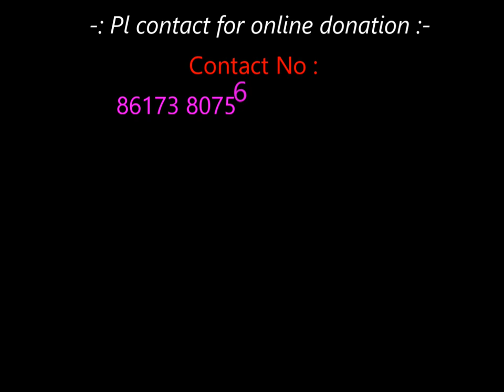রামকৃষ্ণ মঠ (মিশন), মেখলিগঞ্জ কোচবিহার (বেলুড় মঠের শাখা ) - Corona Pandemic Relief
রামকৃষ্ণ মঠ, মেখলিগঞ্জ  (বেলুড় মঠের শাখা ) - Corona Pandemic Relief

Arrenge by : Swami Omkaratmananda, Secretary, Ramakrishna Math, Mekhliganj, Coochbehar
তারিখ : 09 April , 2020

আশ্রমের সার্বিক উন্নয়নে যে কোন দান সাদরে গৃহীত হবে I  cheque /demand ড্রাফট এ পাঠাইলে
" RAMAKRISHNA MATH, MEKHLIGANJ " নামে দেবেন I

"RAMAKRISHNA MATH"
BANK Account  No . 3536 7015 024
BRANCH : MEKHLIGANJ
IFSC - SBIN 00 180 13

"Ramakrishna Math"
Branch : Mekhliganj
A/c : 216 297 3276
IFSC : CBIN0280131

ADDRESS :
Edited by : - Sadananda Dey
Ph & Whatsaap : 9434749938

Singer (Vocal) : Shyamashree Ghosal, Delhi

"Sadananda YouTube" all videos are for devotional, Educational and Life Style